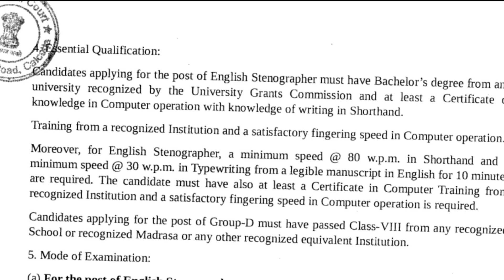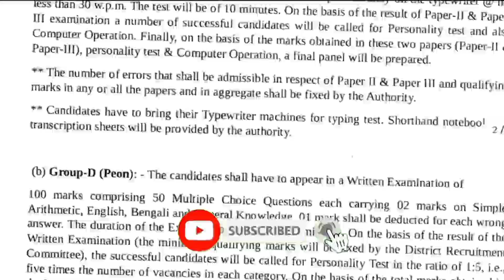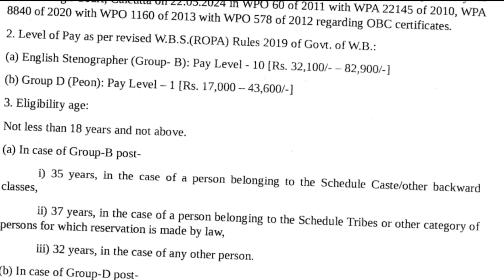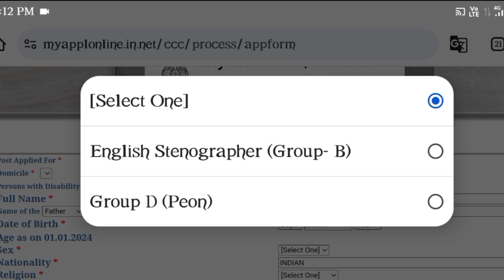City civil court recruitment 2024 | Group d & stenographar recruitment new | কোলকাতা কোর্টে চাকরি